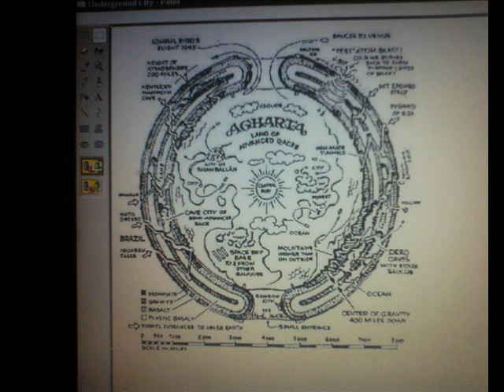Hollow Earth Revealed Part I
Stephen Sindoni discusses information that he discovered while doing his research on the legend of JC Brown. Stephen also shares his own personal experience while camping at Mt. Adams in Washington state.